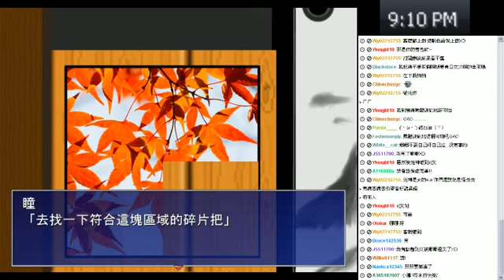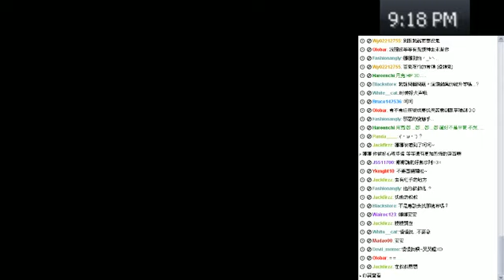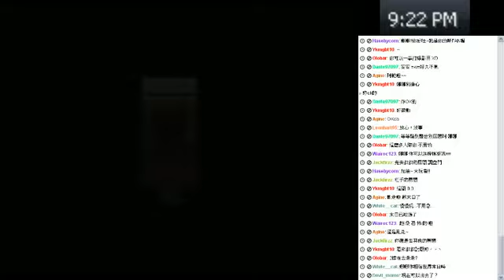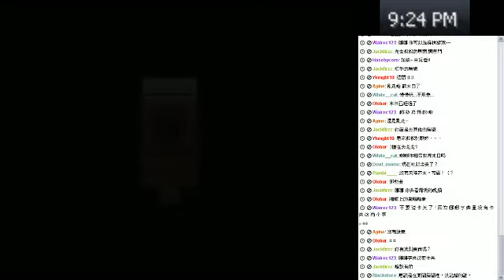【娜娜RPG實況】替身少女——我放棄了 2 / 4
娜娜實況到一半の替身少女
娜娜："我不行了...好可怕QAQ"
如果喜歡我影片の話可以按個贊~ 也隨時追隨我知道我更新影片~